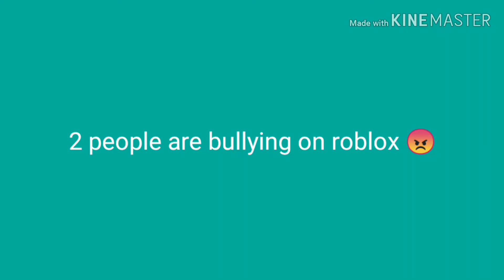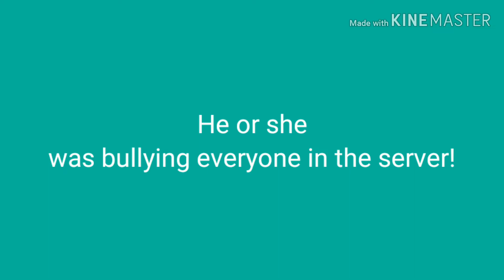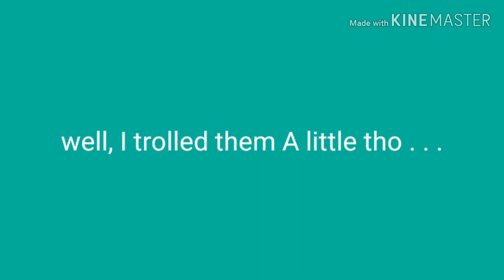Bullying Must Stop!